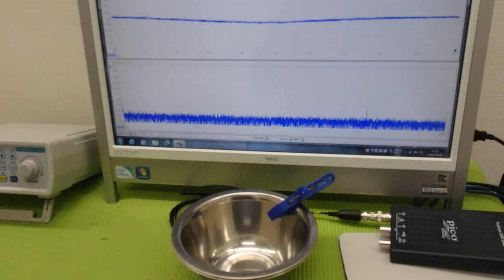メガヘルツの超音波発振制御プローブを利用した実験動画 ultrasonic-labo